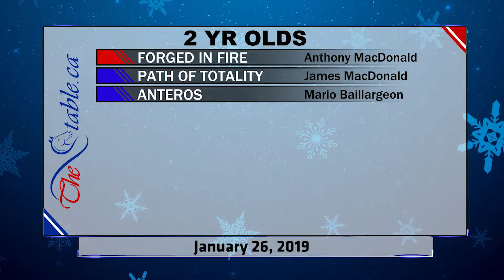FORGED IN FIRE, PATH OF TOTALITY, ANTEROS - DRONE - 1/26/2019